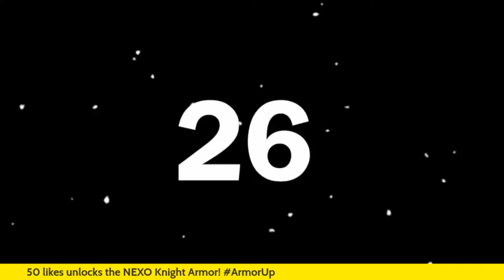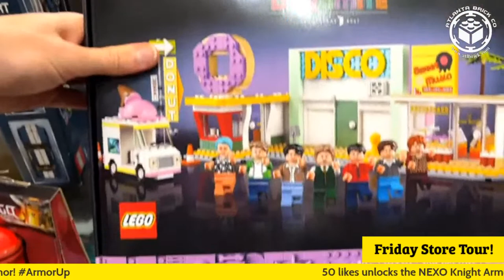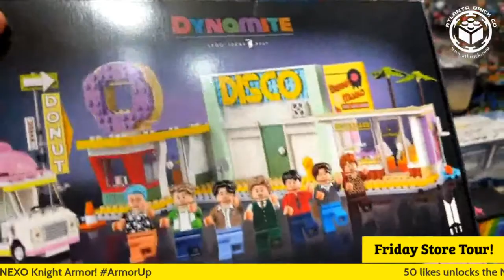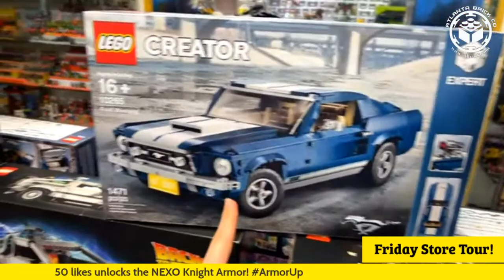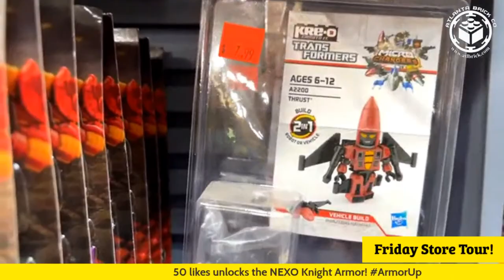Atlanta Brick Co Friday Store Tour!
Welcome to our biweekly digital shopping experience! Our host Mark gives us a detailed tour of our store, answering questions, and looking up our inventory by request. Let us know what you are looking for in the live chat!